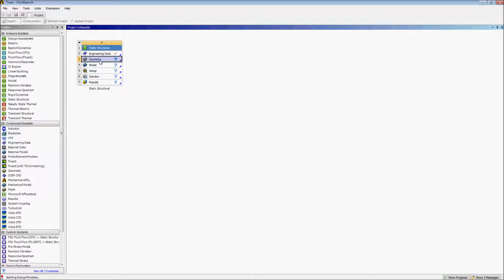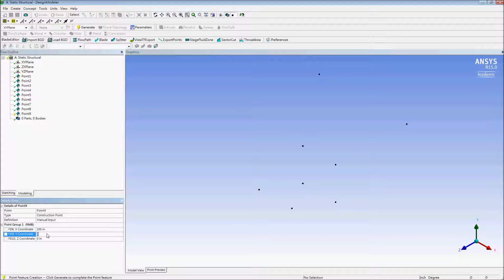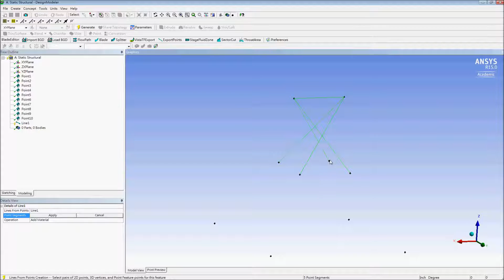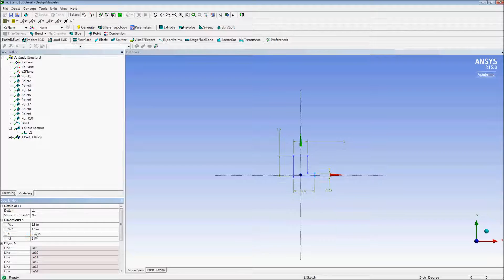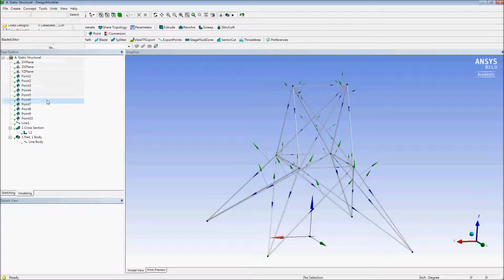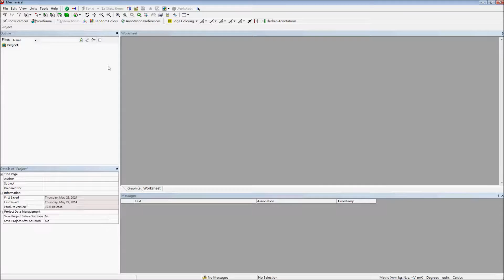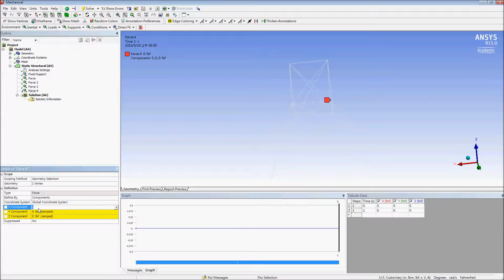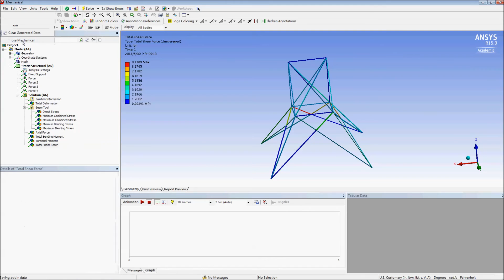Section 7-2 3D Truss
This is a step-by-step exercise in the book Finite Element Simulations with ANSYS Workbench 15 by Huei-Huang Lee, NCKU,Taiwan. Please visit